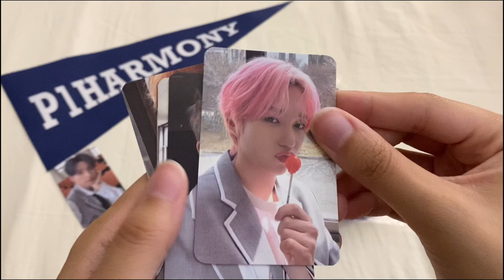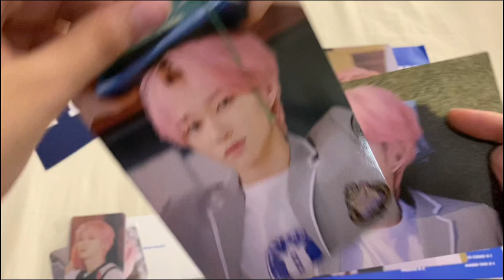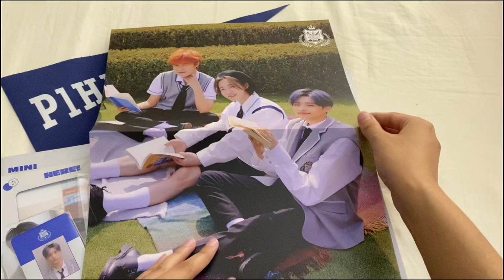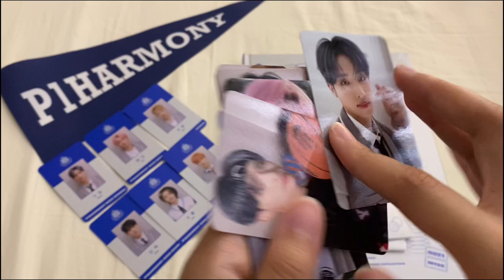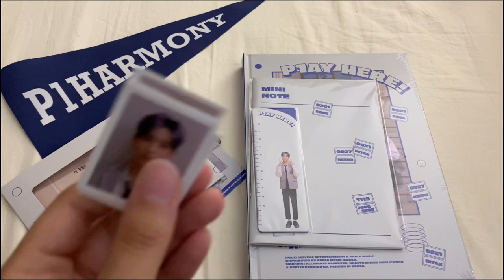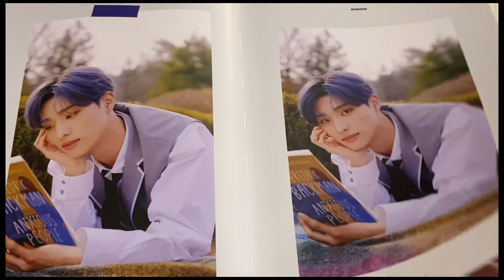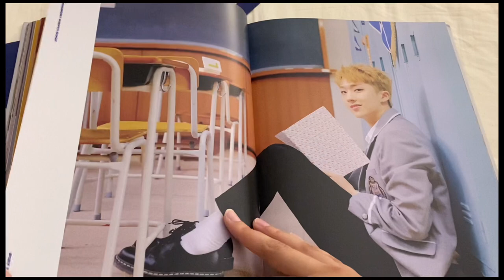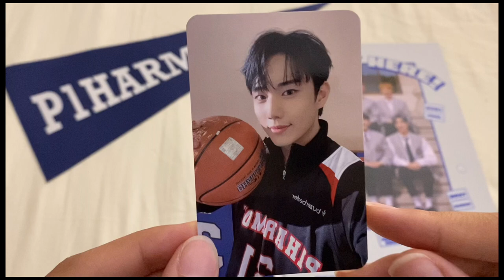✧ p1harmony p1ay here photobook & merch unboxing ✧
did i drop everything i was doing once dhl delivered this package to me?
why yes, yes i did